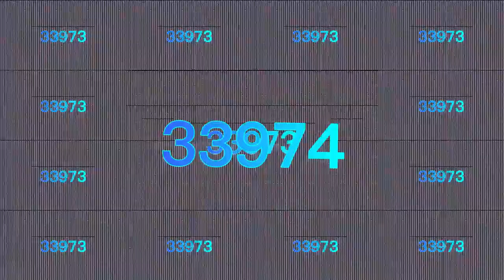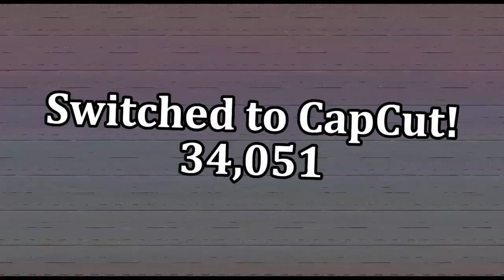CASO2^2250TS12P11: 312 exports in 1 part?!